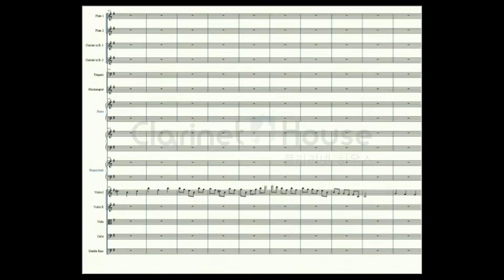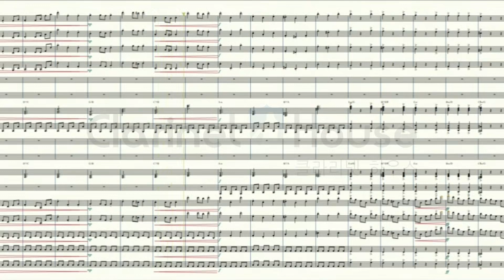오케스트라 악보 제작 일지(믿음의 벨트 #.2)